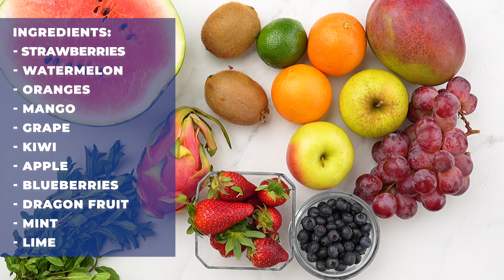Summer Fresh Fruit Salad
Refresh your palate with this vibrant vegan summer salad, brimming with seasonal vegetables and herbs for a light, nutritious meal.